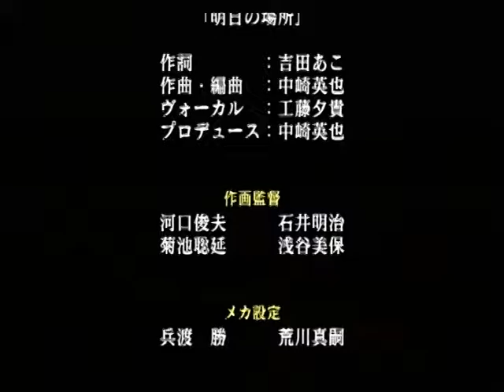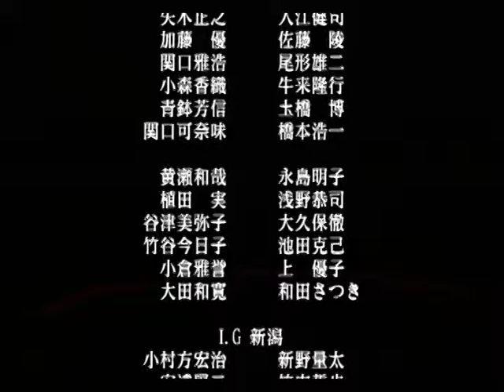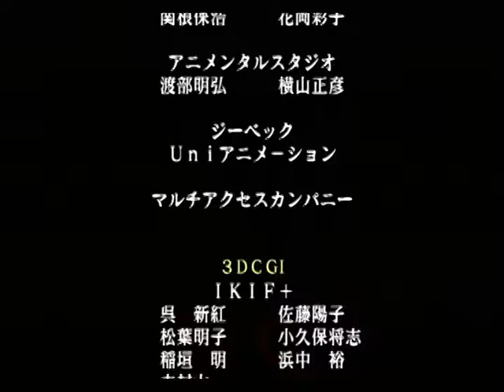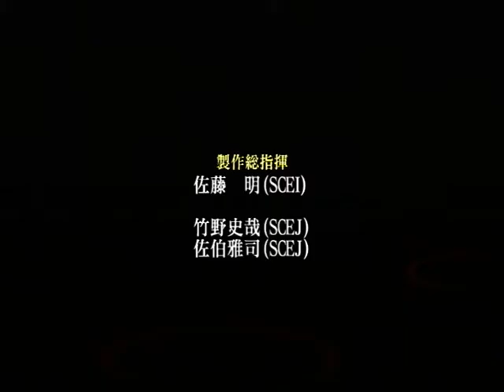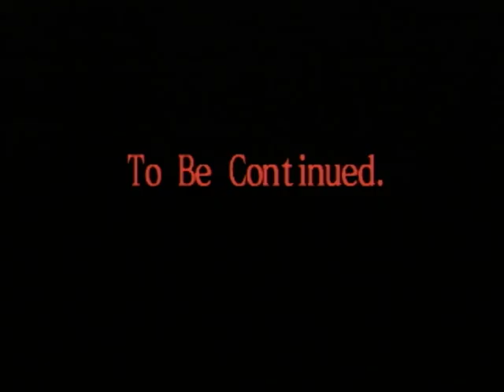【PS2】BLOOD THE LAST VAMPIRE 上巻 Part６ ～欲 【スタートオンゲームズ】【スタゲー】【JAPAGE】